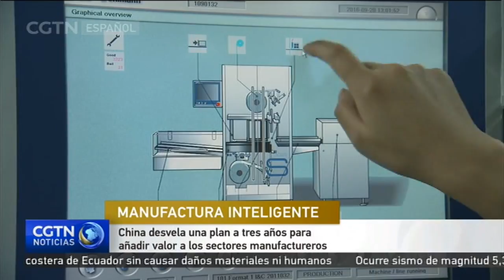China desvela un plan a tres años para añadir valor a los sectores manufactureros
China ha desvelado un plan a tres años para impulsar la fortaleza de sus principales sectores manufactureros. El máximo planificador estatal, la Comisión Nacional de Desarrollo y Reforma de China, dijo el lunes que entre los sectores clave están la inteligencia artificial, la automoción inteligente, la maquinaria ferroviaria y las embarcaciones de alta gama. El plan es parte de los esfuerzos en marcha para integrar los macrodatos en el sector industrial de China. Sin embargo, los analistas aseguran que es necesaria mayor formación para que la fuerza laboral de China pueda gestionar fábricas de alta gama.